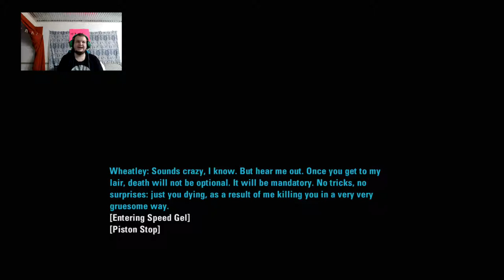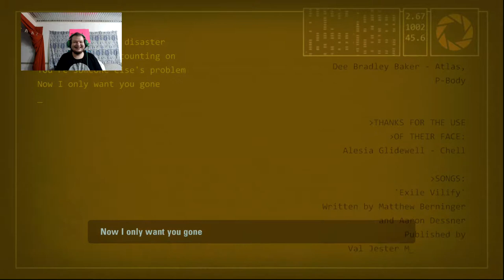Portal 2 played by an idiot #006